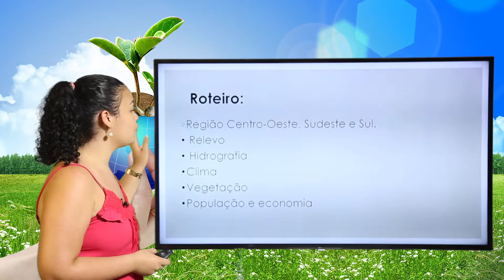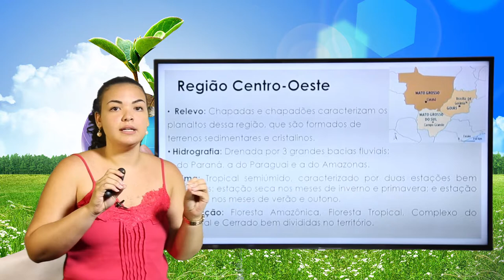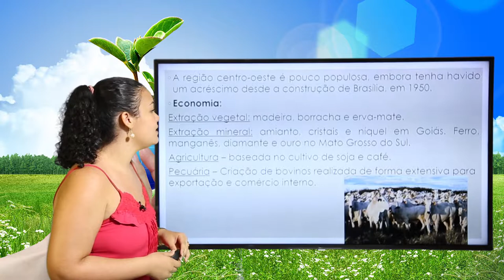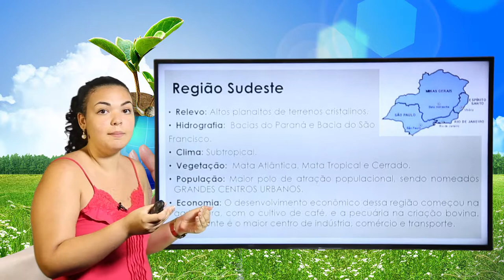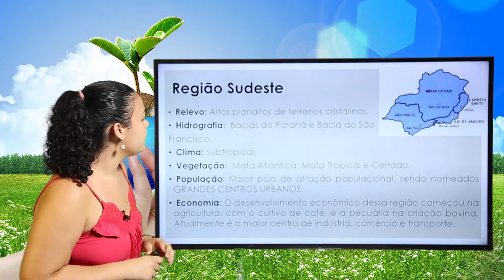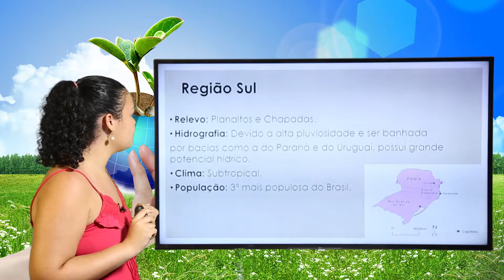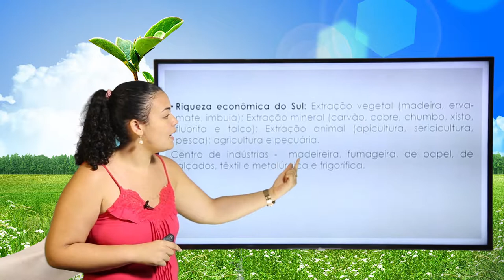7º ANO - III TRIMESTRE - GEOGRAFIA - AULA 3 - REGIÕES CENTRO-OESTE, SUDESTE E SUL